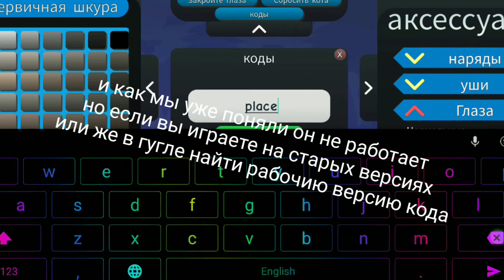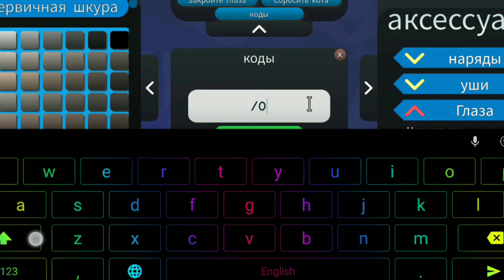Какие коды не работают?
в этом видео я покажу популярные но не рабочие коды